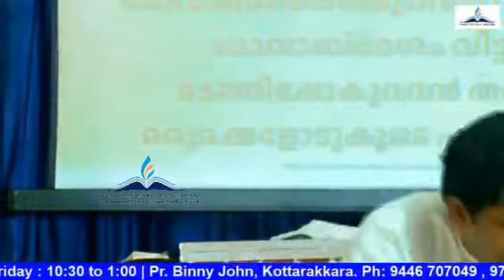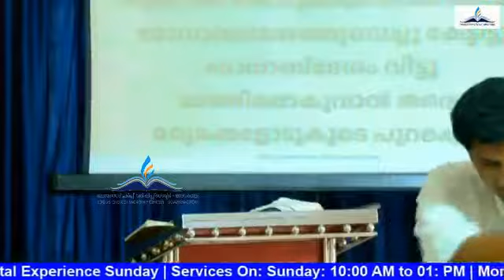രൂത്തിന്‍റെ പുസ്തകം ഒരു പഠനം.part 2. Logos Ministries Odanavattom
Logos Ministries International Odanavattom
Pr. Binny John Kottarakkara | Ph:  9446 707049